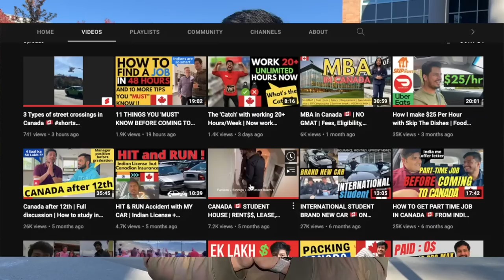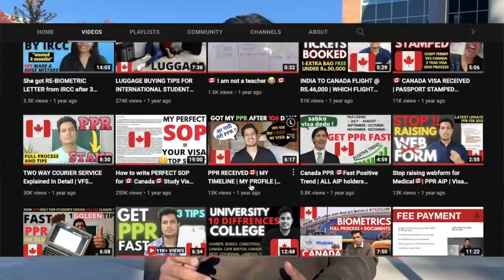HOW TO PASS CANADA 🇨🇦 IMMIGRATION | QUESTIONS AT CANADIAN IMMIGRATION | IS CANADA IMMIGRATION HARD ?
Questions answered:
1. What happens at Indian immigration?
2. What questions do they ask at Indian immigration?
3. What questions does Canadian immigration ask?
4. How to pass Canadian immigration?
5. How to prepare for immigration questions?